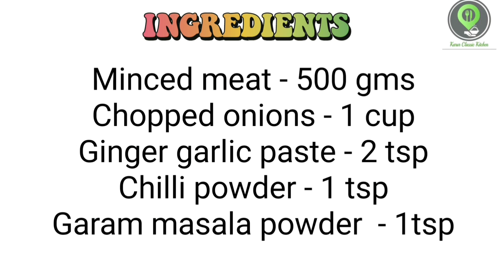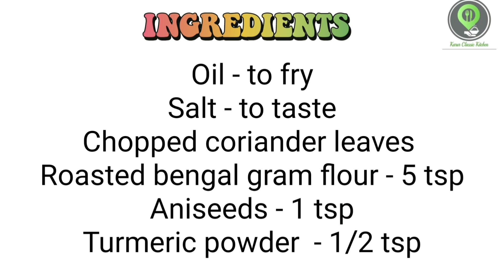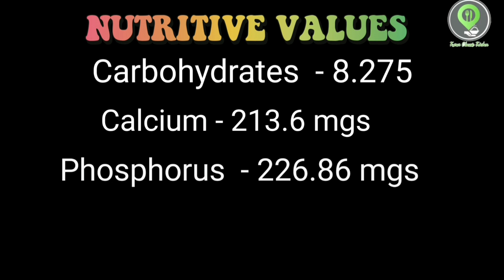Mutton Kola Urundai || மட்டன் கோலா உருண்டை || Mutton Starter recipe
INGREDIENTS

Mutton - kaima 500 gms
Green chillies  - 2 no
oil - to fry
Salt - to taste Chopped coriander leaves
Roasted bengal gram flour  - 5 tsp

NUTRITIVE VALUES

Energy -516.4 k.cals
Proteins  - 24.77 gms
Fat - 41.97 gms
Fibre - 2.21 gms
Carbohydrates  - 8.275 gms
Calcium - 213.6 mgs
Phosphorous  - 226.86 mgs
Iron - 3.23 mgs